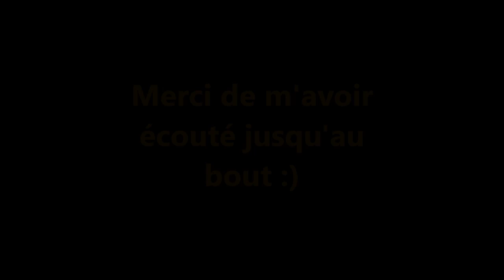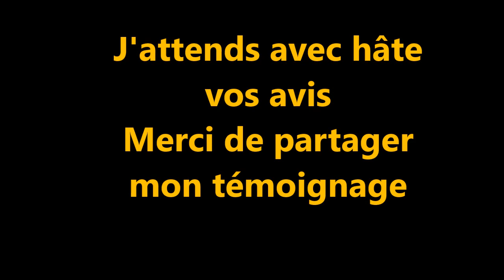Témoignage sur l'Autisme